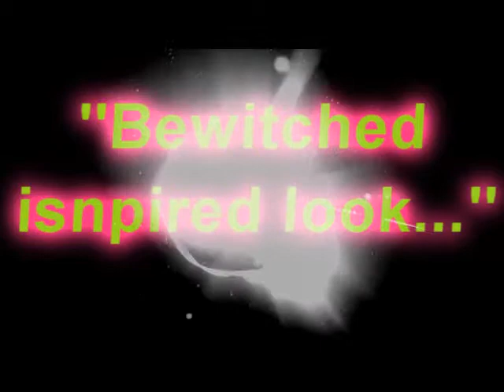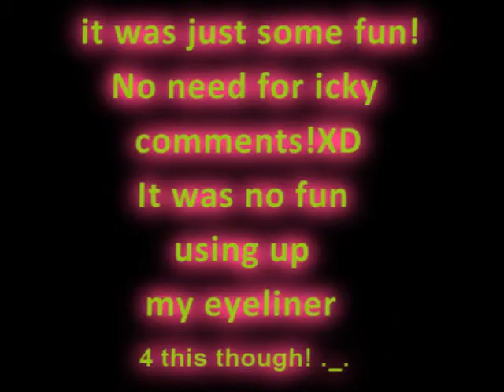Make up ''Bewitched''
Just 4 fun and all, no biggey.
I'd do a lot better if I had the right stuff and did a remake!:)
Bewitched by Blood on the dancefloor